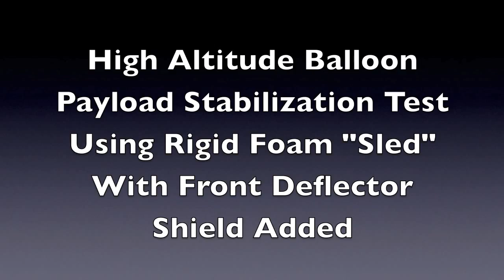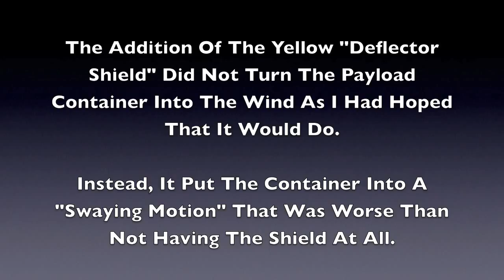High Altitude Balloon Payload Stabilization Devices — Part 11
This video uses the same rigid pink foam insulation board "sled" shown in Part 10 of this series, with the addition of a yellow coroplast plastic nose piece to try to smooth the flow of air over and around the payload container to keep it pointed in a single direction during its ascent to altitude.